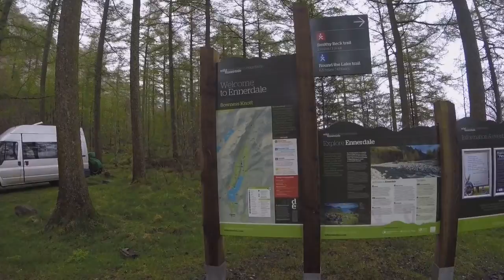GoPro | The Lake District | Cumbria | 2017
Family holiday in Cumbria. Footage shot on GoPro HERO 5 Session. Music: Sunset Sons - Gold.